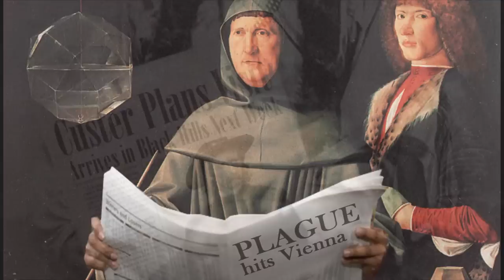Lost History-History's Headlines 7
What was cooking a million years ago, the invention of money, and Napoleon explores the King's Chamber in the Great Pyramid.